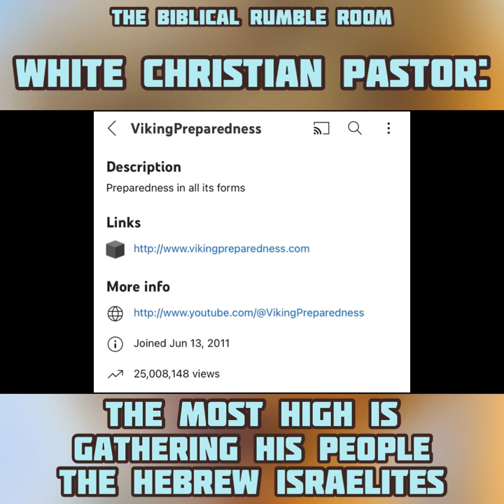GC No. 175 | WHITE CHRISTIAN PASTOR: The Most High Is Gathering His People, The HEBREW ISRAELITES